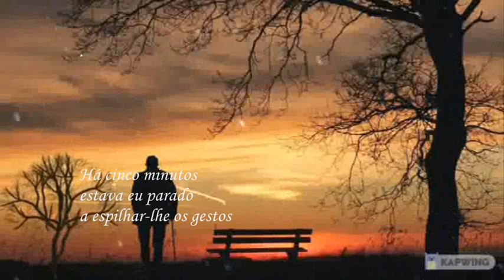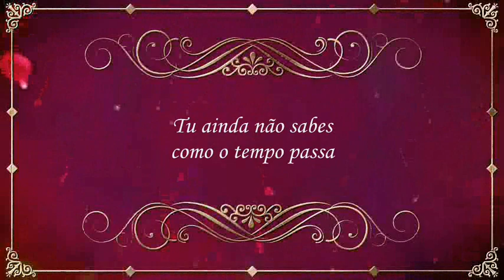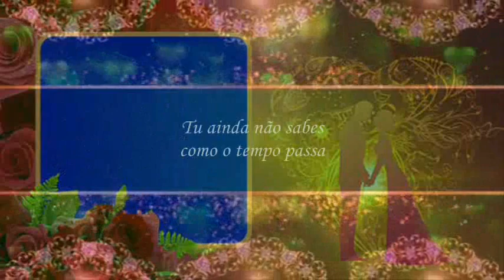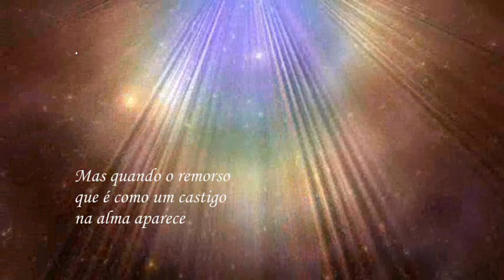Lourenço Bastos _ Em Cinco Minutos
Minha pequena homenagem a um Fadista e Amigo - Lourenço Bastos, muito conhecido nas noites fadistas no Norte, onde com sua voz e presença ajuda a dar brilho com o Fado que nos une. Para este pequeno trabalho, servi-me de tres  excertos de um video já publicado por Jorge Ferreira Fado, ao qual agradeço pela sua boa obra de tanto registros que tem publicado, espalhando e fazendo cultivar o nosso Fado. Obrigado.  - O Lourenço Bastos canta de autoria de Frederico de Brito , uma criação do saudoso Tristão da Silva , "Em Cinco Minutos" - Na guitarra portuguesa está Adão Pereira e na viola de fado João Carlos. A Todos um abraço com saudações Fadistas.